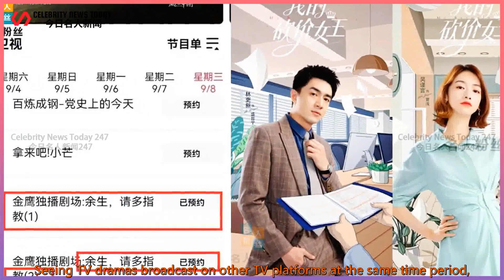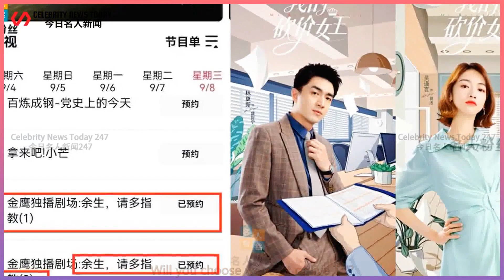Xiao Zhan’s "Legend of Life" forecast is about to break 400 million, and the first day of Huwei’s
Celebrity News Today 247 2021/09/02 : Xiao Zhan’s "Legend of Life" forecast is about to break 400 million, and the first day of Huwei’s
 Xiao Zhan’s "Legend of Life" forecast is about to break 400 million, and the first day of Huwei’s broadcast time is released, and the schedule competition is really big.  Entering the school season in September, many student netizens have entered the school to study hard.  For the TV station at this time, this period of time is relatively "waste".  However,